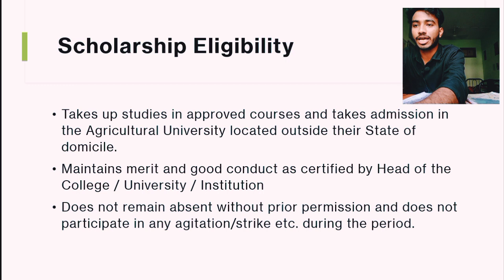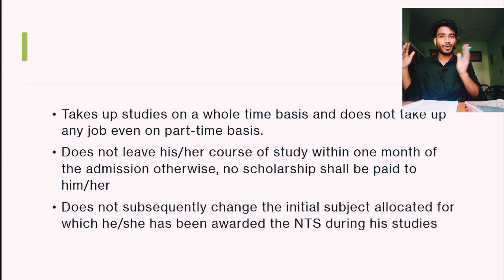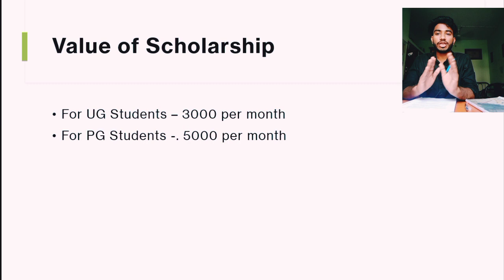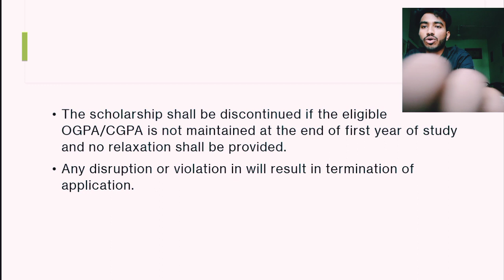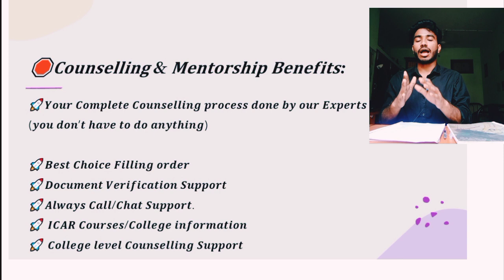🥳ICAR Scholarship (NTS)🔥•Importance of Choice filling in ICAR Counselling (@TheStudyAttic786 )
📛𝐉𝐨𝐢𝐧 𝐎𝐮𝐫 𝐈𝐂𝐀𝐑 𝟏:𝟏 𝐏𝐞𝐫𝐬𝐨𝐧𝐚𝐥𝐢𝐳𝐞𝐝 𝐂𝐨𝐮𝐧𝐬𝐞𝐥𝐥𝐢𝐧𝐠 + 𝐌𝐞𝐧𝐭𝐨𝐫𝐬𝐡𝐢𝐩 +𝐂𝐨𝐥𝐥𝐞𝐠𝐞 𝐥𝐞𝐯𝐞𝐥 𝐂𝐨𝐮𝐧𝐬𝐞𝐥𝐥𝐢𝐧𝐠

📛𝐂𝐨𝐮𝐧𝐬𝐞𝐥𝐥𝐢𝐧𝐠 𝐰𝐢𝐭𝐡 𝐌𝐞𝐧𝐭𝐨𝐫𝐬𝐡𝐢𝐩 𝐟𝐞𝐞 :- 𝟑𝟎𝟎

🌐Pay Here :- 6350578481 (Phone pay/Paytm/Gpay)

🛑𝐂𝐨𝐮𝐧𝐬𝐞𝐥𝐥𝐢𝐧𝐠 & 𝐌𝐞𝐧𝐭𝐨𝐫𝐬𝐡𝐢𝐩 𝐁𝐞𝐧𝐞𝐟𝐢𝐭𝐬:
🚀𝒀𝒐𝒖𝒓 𝑪𝒐𝒎𝒑𝒍𝒆𝒕𝒆 𝑪𝒐𝒖𝒏𝒔𝒆𝒍𝒍𝒊𝒏𝒈 𝒑𝒓𝒐𝒄𝒆𝒔𝒔 𝒅𝒐𝒏𝒆 𝒃𝒚 𝒐𝒖𝒓 𝑬𝒙𝒑𝒆𝒓𝒕𝒔

🚀𝑩𝒆𝒔𝒕 𝑪𝒉𝒐𝒊𝒄𝒆 𝑭𝒊𝒍𝒍𝒊𝒏𝒈 𝒐𝒓𝒅𝒆𝒓
🚀 𝑰𝑪𝑨𝑹 𝑪𝒐𝒖𝒓𝒔𝒆𝒔/𝑪𝒐𝒍𝒍𝒆𝒈𝒆 𝒊𝒏𝒇𝒐𝒓𝒎𝒂𝒕𝒊𝒐𝒏
🚀 𝑪𝒐𝒍𝒍𝒆𝒈𝒆 𝒍𝒆𝒗𝒆𝒍 𝑪𝒐𝒖𝒏𝒔𝒆𝒍𝒍𝒊𝒏𝒈 𝑺𝒖𝒑𝒑𝒐𝒓𝒕
🚀𝑪𝒂𝒓𝒆𝒆𝒓 𝑷𝒓𝒐𝒔𝒑𝒆𝒄𝒕𝒔 𝒂𝒏𝒅 𝑪𝒐𝒍𝒍𝒆𝒈𝒆 𝑪𝒉𝒐𝒊𝒄𝒆𝒔 𝑯𝒆𝒍𝒑

icar cutoff